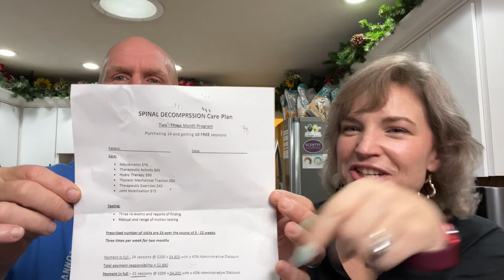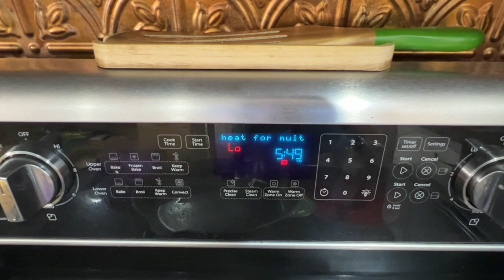We're getting a house guest | How to make bacon wrapped Filet Mignon | Full day of eating vlog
2krazyketos is a participant in the Amazon Services LLC Associates Program, an affiliate advertising program designed to provide a means for sites to earn advertising fees by advertising and linking to amazon.com.